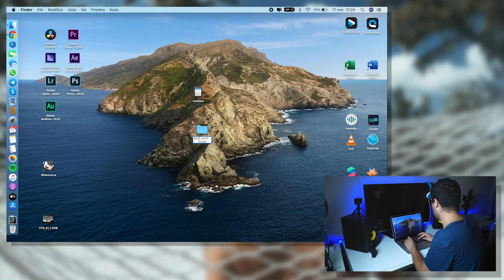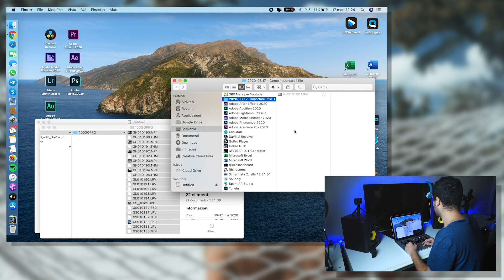Come importare contenuti GoPro su Mac/PC | Troppo tech #15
Il metodo che preferisco per importare i contenuti da GoPro, Sony, Canon o qualunque macchina fotografica al Mac o PC.
Come importare i contenuti sul computer è importante per preservare la qualità ed evitare errori.

GoPro Hero8 Black
Scheda SD per GoPro
Batterie di scorta
GoPro 3way (bastone tuttofare)

//Come registro i video
Sony A7
Obiettivo (Sony FE28-70mm F3,5-5,6)
Scheda SD

Musica di chiusura
Titolo: 15-6
Artista: PolPastrello